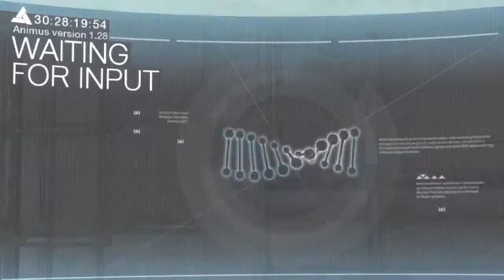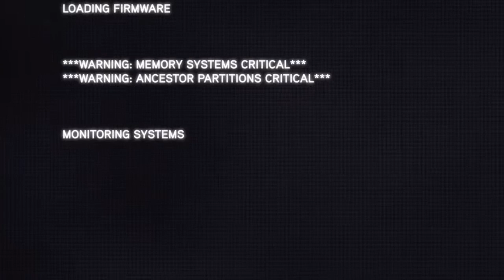Twisted Plays: Assassin's Creed Revelations -Part 1- Desmond's Journey